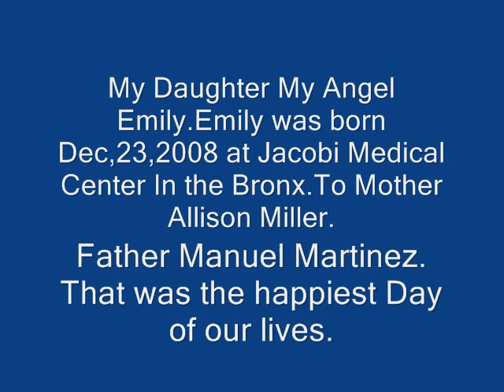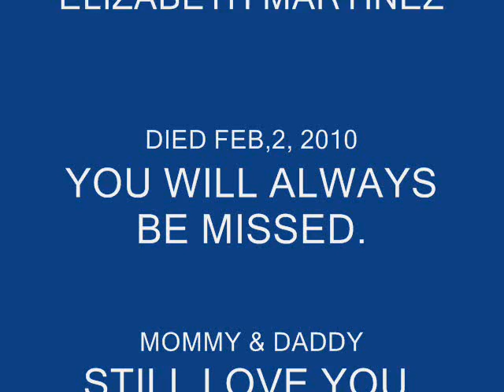Really Gonna Miss You (My Angel).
This is the Second video In memory of my daughter.